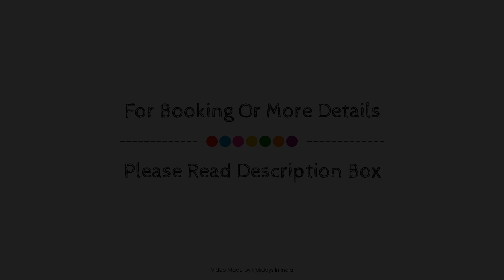Hotel Galaxy International, Lucknow, India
About Property:
The 3-star Hotel Galaxy International offers comfort and convenience whether you're on business or holiday in Lucknow. The property has everything you need for a comfortable stay. 24-hour security, 24-hour front desk, car park are there for guest's enjoyment. Each guestroom is elegantly furnished and equipped with handy amenities. The property offers various recreational opportunities. Hotel Galaxy International combines warm hospitality with a lovely ambiance to make your stay in Lucknow unforgettable.
Searching For
1. Hotel Galaxy International - Lucknow
2. Hotel Galaxy International - Lucknow Virtual Tour
3. Hotel Galaxy International - Lucknow Rooms
4. Hotel Galaxy International - Lucknow Amenities
5. Hotel Galaxy International - Lucknow Videos
6. Hotel Galaxy International - Lucknow Offers
7. Hotel Galaxy International - Lucknow Deals
Audio Credit:
Track Title: Blank Slate
Artist: VYEN